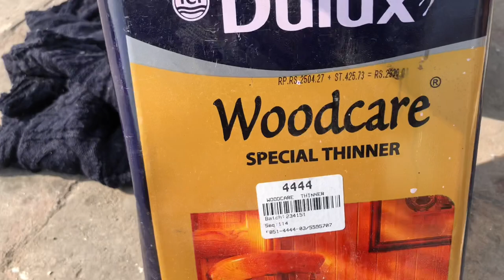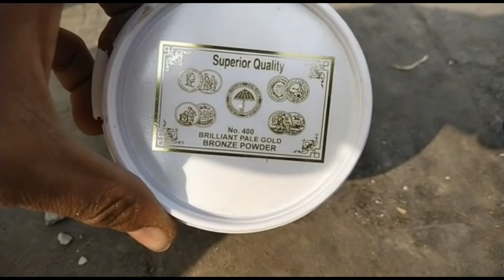Golden paint// CNC jali golden paint// high quality golden paint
Furniture polish
Furniture golden paint
Cnc jali paint
Golden paint cnc jali
Wood sealer
Lacquer finished
Lahore Pakistan polish work
High gloss paint